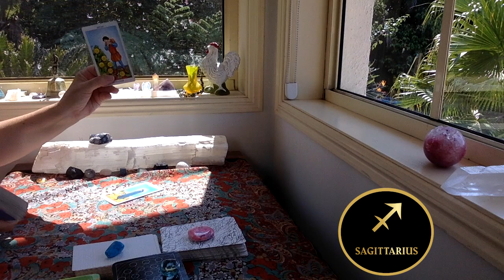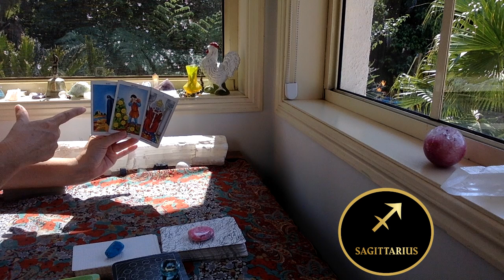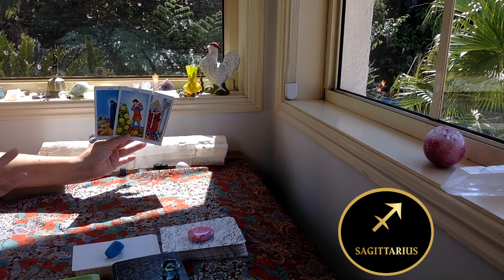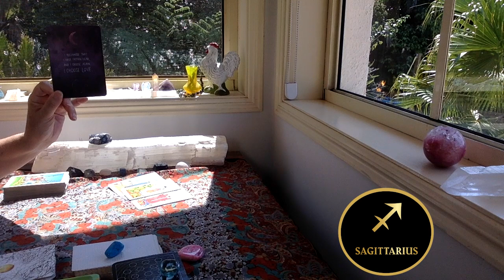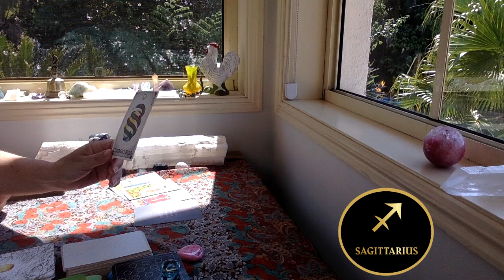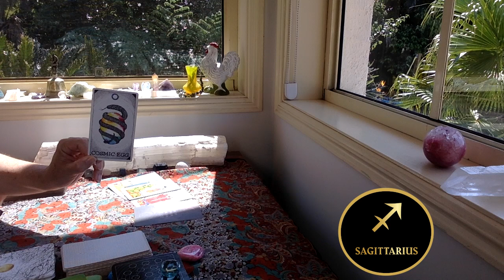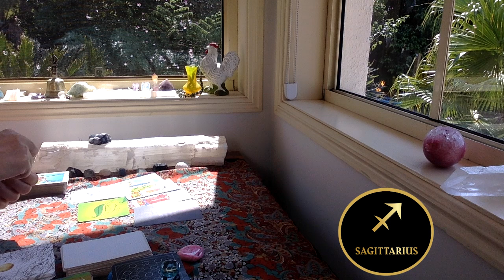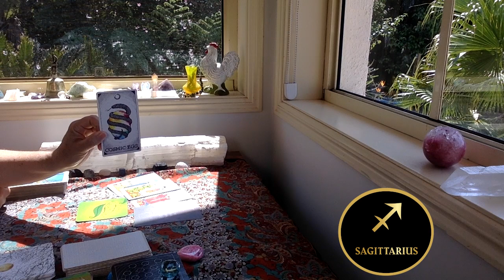SAGITTARIUS WEEKLY TAROT "SOMETHING AMAZING IS BIRTHING!!!"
The cards I use are:
The Rider Waite
Ethereal Visions by Matt Hughes

GreenLion Goddess